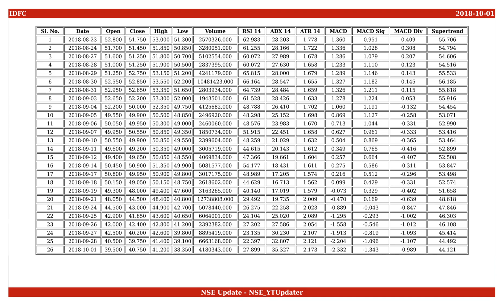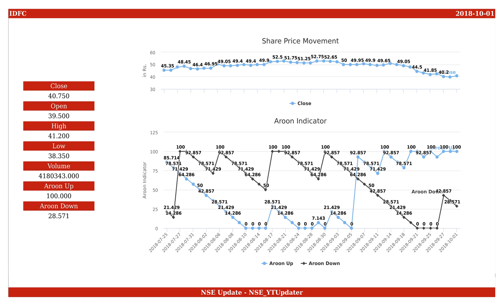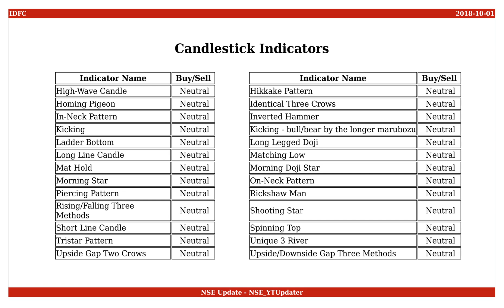IDFC, NSE ID - IDFC, BSE ID - 532659 Dt. 2018-10-01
This is an educational video on technical indicators of IDFC as of 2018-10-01.

Few Informations on the stock are :
NSE Name : IDFC
BSE Name : 532659
ISIN Number : INE043D01016

An Outlook on the share values are :
Open : 39.500
High : 41.200
Low : 38.350
Close : 40.750